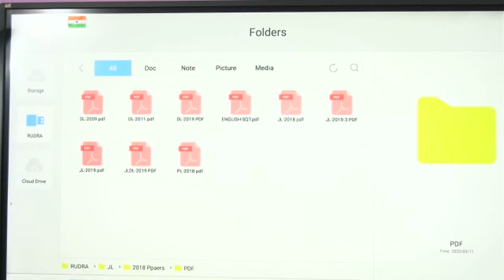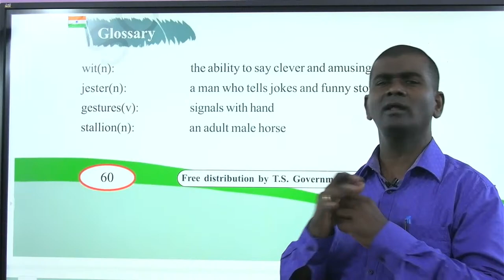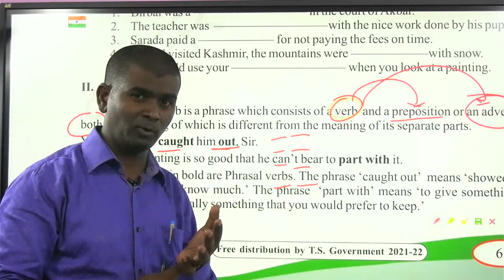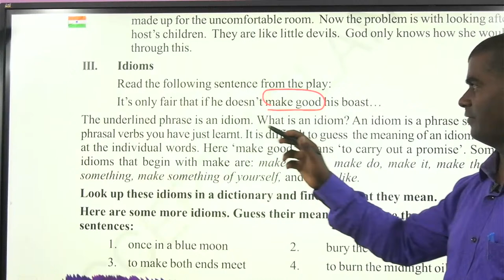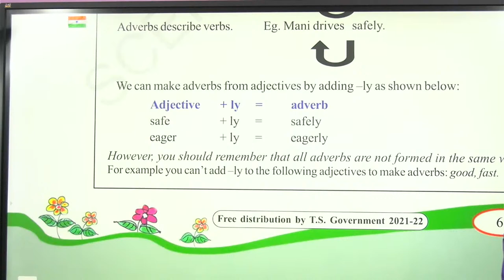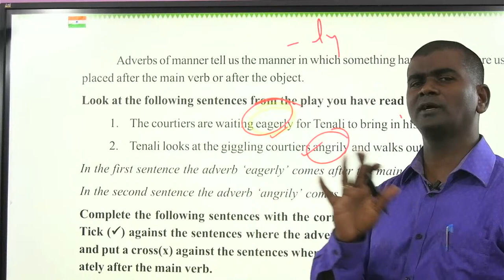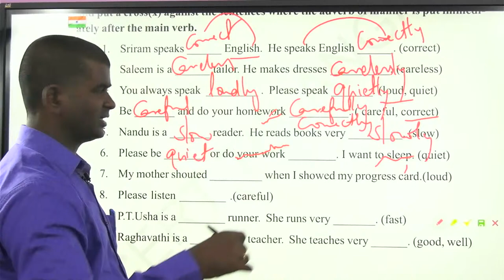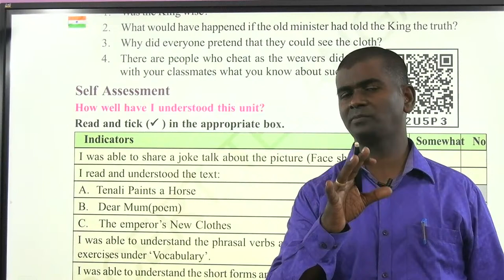TS-TET-2022 TEXTUAL GRAMMAR I Paper-1&2 I Class7 Unit-4 Adverbs of Manner I VENKANNA ENGLISHGURU I